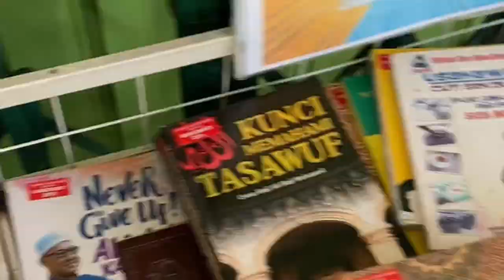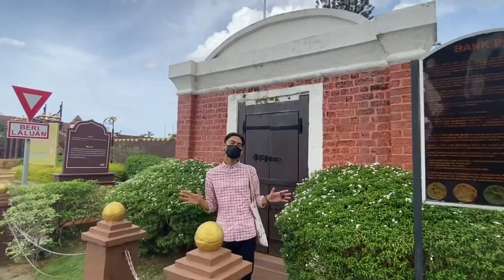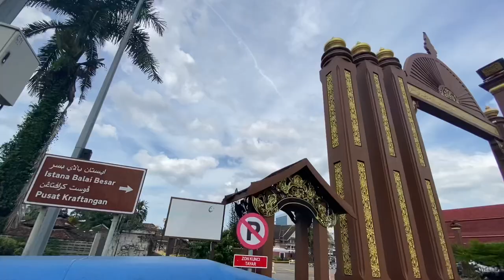ESL 3053 VLOG: PLAYING TOURIST IN KOTA BHARU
THIS VIDEO IS ACTUALLY MY ASSIGNMENT FOR SUBJECT EFFECTIVE COMMUNICATION (ESL3053) SO ENJOY MY VLOG VIDEO WHICH IS PLAYING TOURIST IN KOTA BHARU